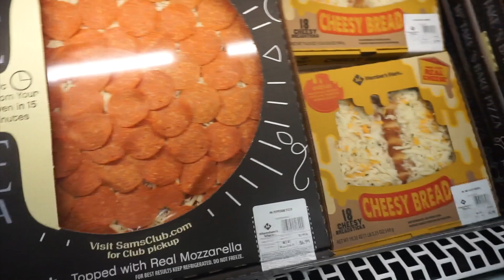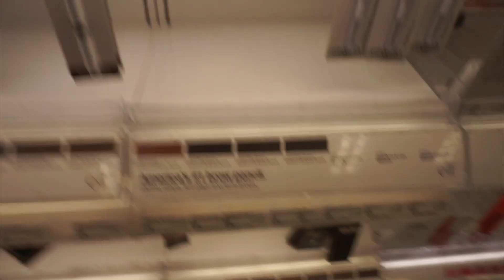VLOG: RUNNING ERRANDS, GETTING READY/GOING BACK HOME TO VA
Hey loves ! I haven’t posted in a while but I’m back . I hope you all enjoy this vlog . Love you all XOXO 💎

◦ AGE: 28
◦ RACE: Black
◦ CAMERA: Canon 70D + 35mm Lens